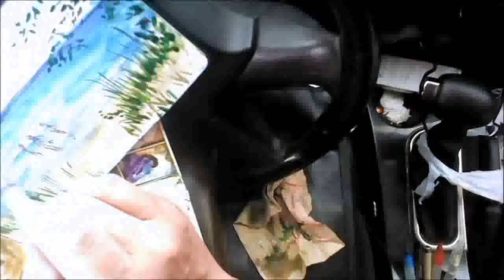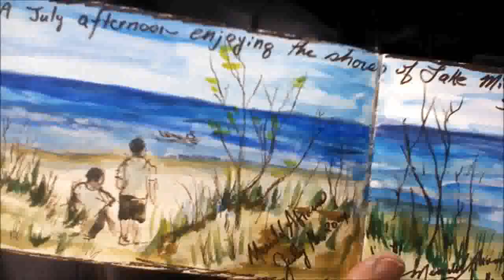Lake Michigan Drive-By Painting in Watercolor Art Journal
Listening to the waves lap the beach is even possible in Wisconsin. I am doing a drive-by watercolor painting of Lake Michigan in my art journal on a sunny July afternoon.